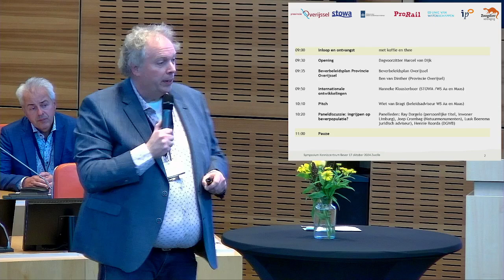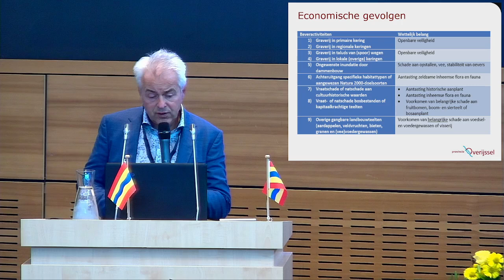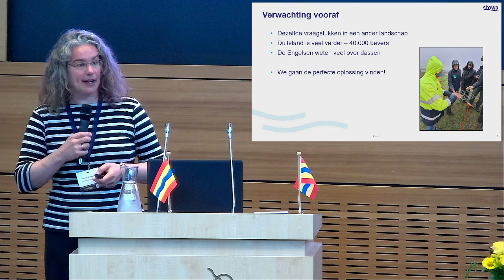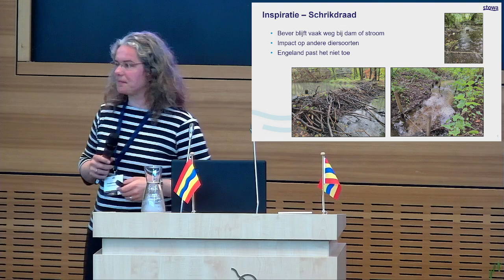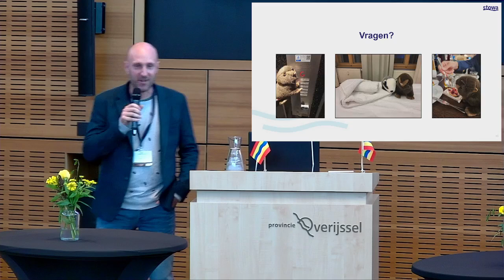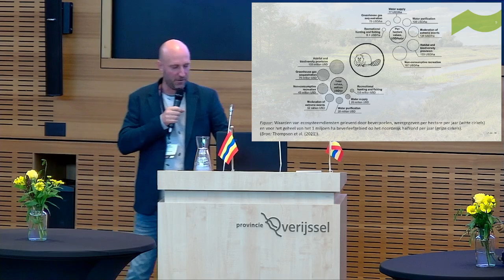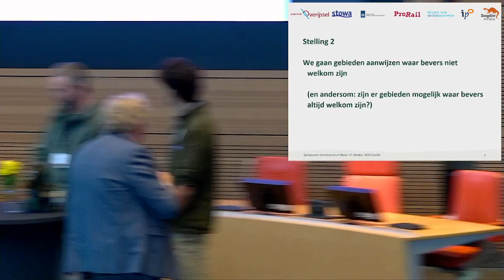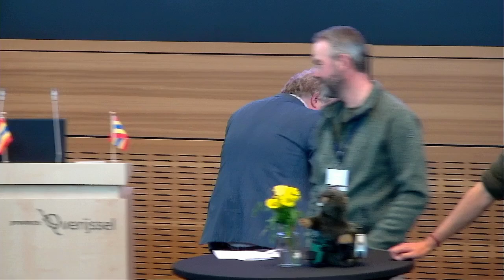Beversymposium | Ochtendpresentaties en paneldiscussie | 2024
Hoe kunnen we veilig en duurzaam samenleven met bever en das? Het is een enorme uitdaging voor dijk-, weg- en spoorwegbeheerders, maar ook voor beleidsmakers, vergunningverleners en natuurbeschermers. Het symposium Kenniscentrum Bever, dat gehouden werd op 17 oktober 2024, stond dan ook in het teken van elkaar ontmoeten en begrijpen: de dijkbeheerder en de ecoloog, de uitvoerder en de beleidsmedewerker. Iedereen die vanuit zijn functie te maken heeft met graverij is welkom: dijkbeheerders, ecologen, beleidsmakers van waterschappen, vertegenwoordigers van Rijkswaterstaat, provincies, ProRail en natuurbeschermingsorganisaties. Meer weten? Ga naar